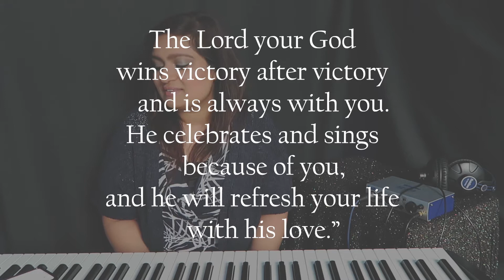New Single Out on 1st May!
My new single is out on 1st of May 2021 and I hope you will download/stream/purchase the single and share!

Title: Your Love is Immeasurable
Lyrics: Rachel Ann
Cello: Sam Brown
Produced by: Ben Trickey